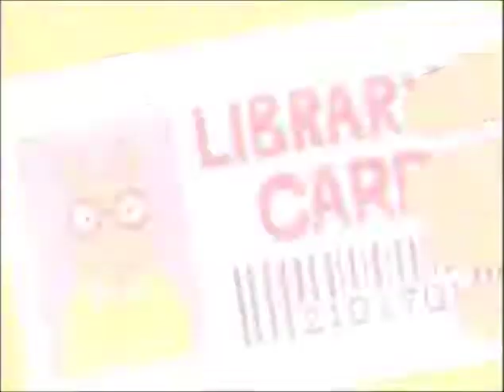Arthur:Library Card (Television Version)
Great song from the classic episode "Arthur's Almost Live Not Real Music Festival" and also appears in the "Arthur and Friends: The First Almost Real Not Live CD (or Tape)" CD, as the track 2.
All the 4th graders rap it!

Classic!

Lyrics:

"Everyone: Having fun isn't hard,
When you've got a library card.

Ms. Turner: Come on inside,
We've got everything you need.
There's plenty to do,
Or you can just sit and read.

Muffy: This book explains
How to make paper planes.
Arthur: This contour map
Can show you mountain range terrains.

Brain: Fly to the moon,
Explore the ocean floor.
Buster: Find out which one's the tiller,
And which one is the oar.

Fern: Here's "Charlie and the Chocolate Factory"
And "Half Magic".
Timmy: "Hop on Pop".
Tommy: And "Fox in Socks".
George: And books on doing card tricks! Everyone: Ooooooh!

Ms. Turner: That's right!

Francine: Books on baseball,
Hockey and soccer
Mr. Ratburn: And even how to build yourself
A cool doorknocker.

Arthur: I could stay in this place
For hours and hours.
Binky: I like books with pictures
Of lotsa pretty flowers...
Being crushed by a giant pterodactyl.

Arthur: Jules Verne, HG Wells,
And Ray Bradbury:
Francine: You can take 'em home
So you don't have to
Read 'em in a hurry.

...Having fun!"

Library Card/Joe Toolbox Fallon/Arthur/PBS/WGBH Educational Foundation and CINAR Films Inc/Rounder Records/@1996/1998